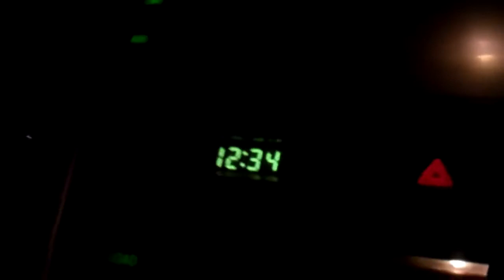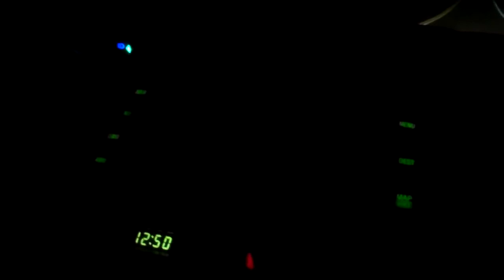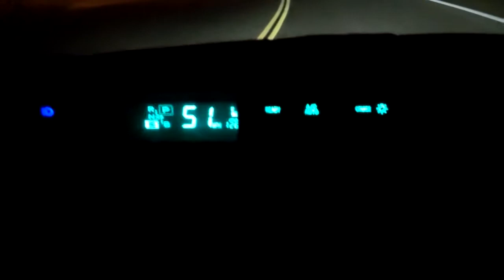The Last Bit of the Silly Drive Home